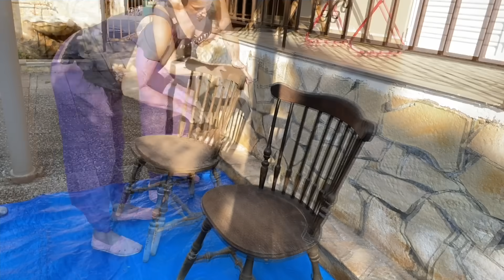Φθινοπωρινή διακόσμηση με αγορά ΕΚΠΛΗΞΗ με 1 ευρώ από JUMBO /Katerina’s diaries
Σήμερα έχουμε καρεκλες από παλιατζίδικα που τις βάφω και τις βάζω μέσα στη τραπεζαρία μου και κάνουμε Φθινοπωρινή διακόσμηση με αγορές με 1 ευρώ από JUMBO
Πως μεταποιώ απλά πράγματα σε διακοσμητικα με εύκολο τρόπο